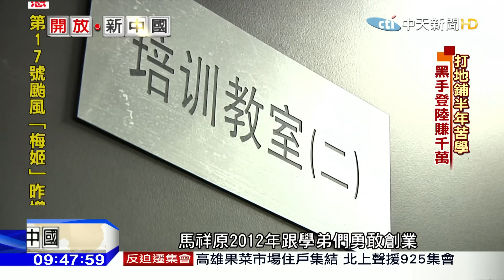2016.09.25開放新中國／放牛班小子出頭 冠軍黑手登陸掘金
說到年輕人接著就來看台灣放牛班小子馬祥原的成功故事。馬祥原做的工作，是我們俗稱的黑手但他靠著這一技之長，奪得世界板金大賽雙料冠軍，成為奧迪等大廠指定汽修培訓師，但這樣的光環在台灣還是難以施展，2008年，他帶五千塊台幣，到大陸找機會，剛好趕上了經濟飛躍，開豪車的人越來越多，他現在在北京當老闆專門為千萬跑車和名車服務。